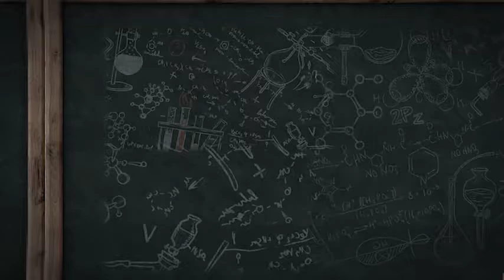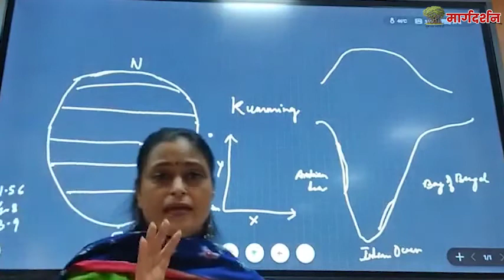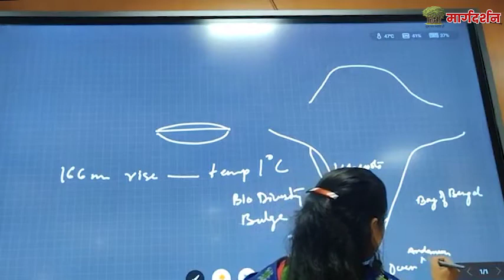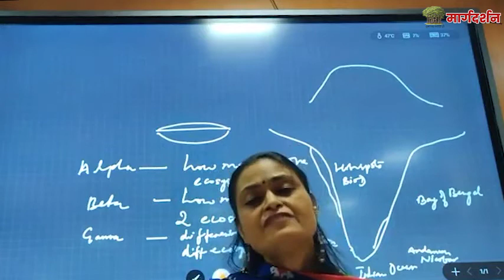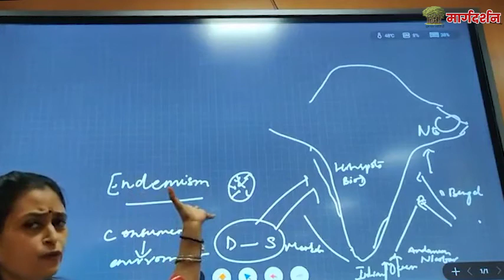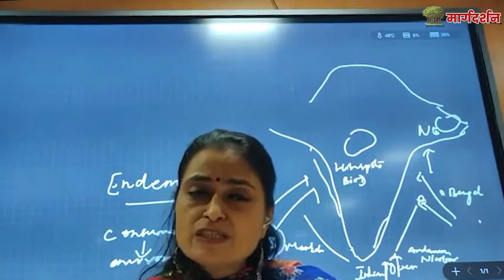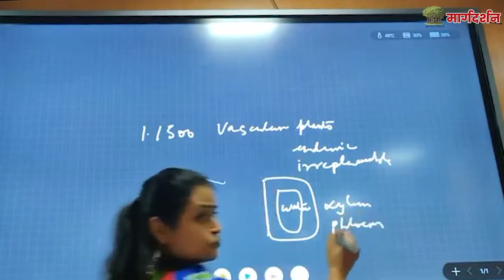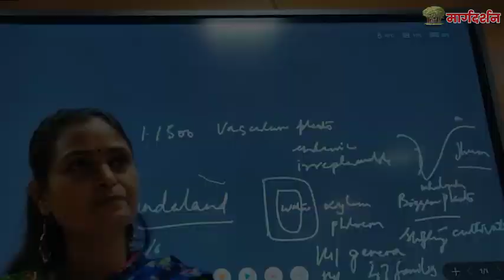Biodiversity for UPSC | Environment for UPSC Exam | Class - 2 | Margdarshan Education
Welcome to online IAS classes by Virendra Ojha. Indies video Ity Pandey Maam will discuss about the environment topic mention in General Studies paper 3 of the Mains examination of the civil services examination conducted by Union Public Service Commission.

The main topic of discussion is-
Biodiversity

Go through the complete video to understand the topic better and clear the basic concepts. We are a team trying to to focus on all this unprivileged students who are willing and trying hard to crack the prestigious civil services examination.

Do leave us a comment on any queries related to the the class or any suggestions how we can improve our delivery content.